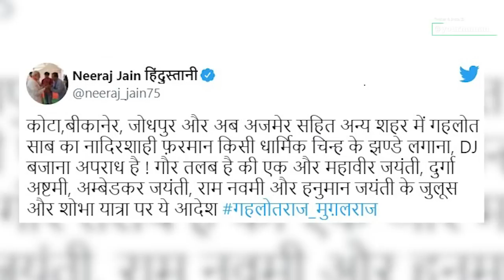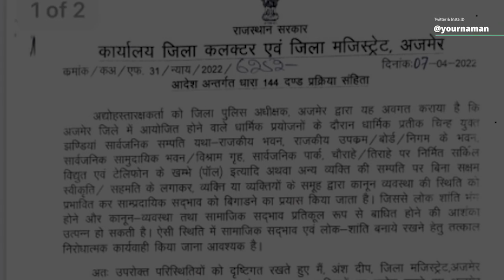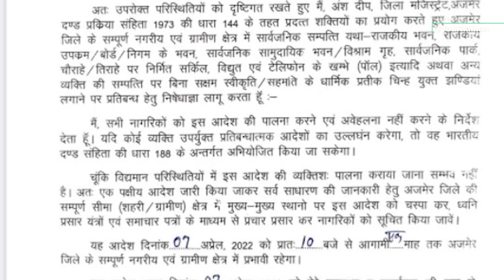Ramnavami, Hanuman Jayanti से पहले Rajasthan के Kota, Bikaner, Jodhpur और अब Ajmer में धारा 144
Stay Blessed